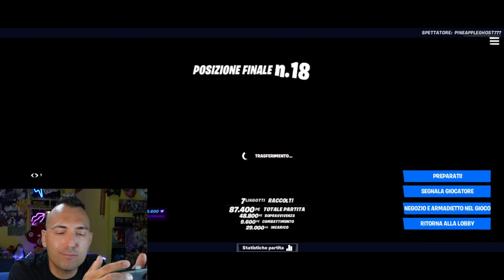FORTNITE GAMEPLAY , LUPI DRONI E TEMPESTA